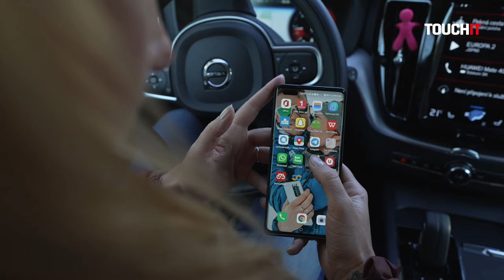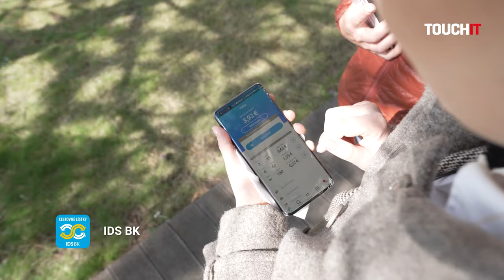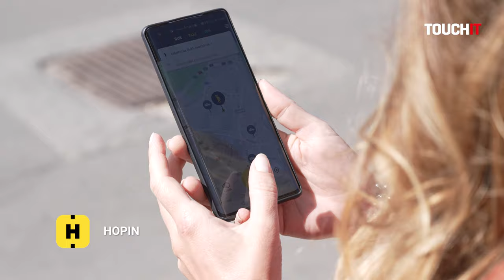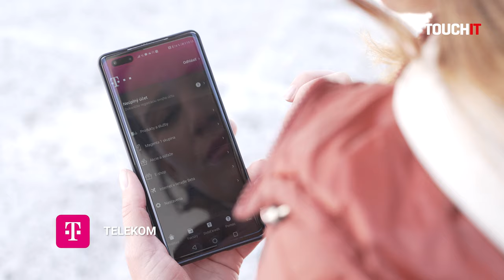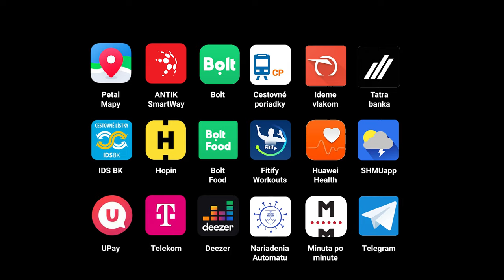Paulína Fialková v úlohe moderátorky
Paulína Fialková prijala výzvu moderátorky Beccy a prežila jej deň v Bratislave so všetkým čo k tomu patrí. Od nahrávania podcastu a rádiového spotu, cez lifestylové fotenie až po anketu v uliciach. Ako sa Paulíne darilo v úlohe moderátorky? Uvidíte vo videu.